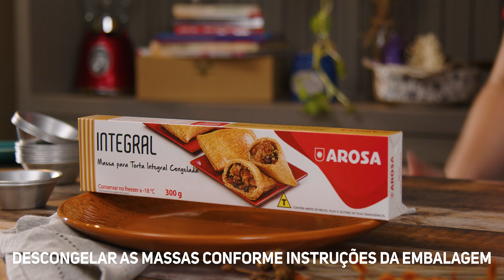Empadinha integral com atum e requeijão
Ingredientes:
● 2 pacotes de Massa Para Torta Integral Arosa Laminada 300 g.

Recheio:
● 1 cebola picada;
● 1 tomate sem semente picado;
● 2 latas de atum sólido;
● 100 g de azeitonas verdes;
● 100 g de requeijão

Utensílios:
● Forminhas de empada;

Preparo e montagem:
1. Descongelar as massas conforme instruções da embalagem;
2. Misturar todos os ingredientes do recheio;
3. Ajustar os temperos e polvilhar a salsinha;
4. Cortar as massas em quadrados com 8 cm;
5. Acomodar um quadrado na forminha e rechear;
6. Fechar com outro quadrado, retirar o excesso de massa da borda e cuidar para que o ar não fique preso dentro;
7. Fazer a decoração desejada em cima e pincelar com o ovo inteiro batido;
8. Assar em forno preaquecido a 180 °C por aproximadamente 25 minutos ou até dourar. Servir.

Tempo de Preparo: 1 hora
Nível de dificuldade: Fácil
Rendimento: 15 unidades

Departamento de Marketing Arosa
Arosa Produtos Alimentícios Ltda.
Produtora @bigmidiaprodutora
Acessórios: @cosamacasa